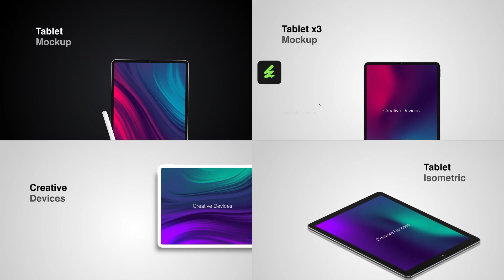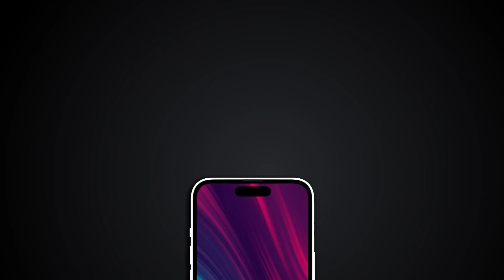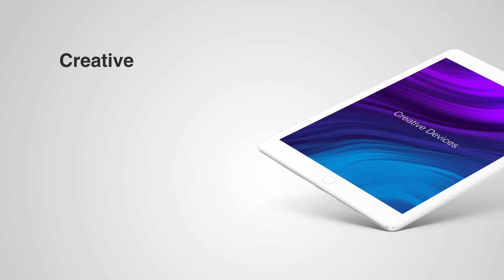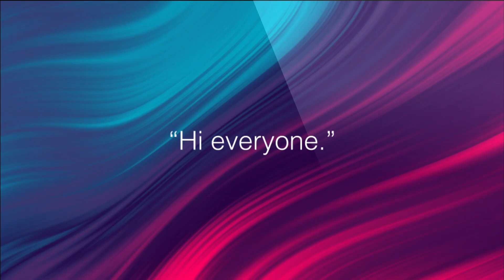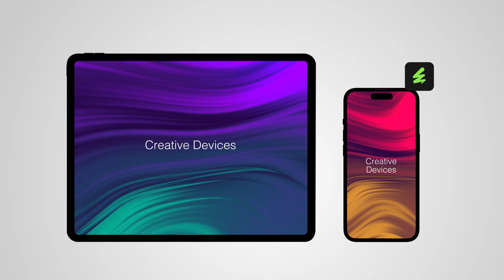Premiere Pro Template: Creative Devices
Premiere Pro 2021 and above Compatible Project
Available Resolutions (4K – HD)
Mobile
Tablet
Desktop
Laptop
Responsive
Web